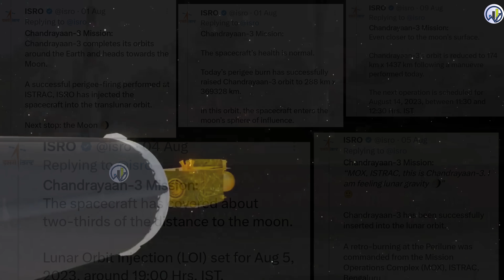Chandrayaan 3 अब केवल 100Km दूर चांद से | ISRO | Chandrayaan-3 live updates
India: Chandrayaan-3 completes 33 days, race to lunar South Pole enters final leg.
aircraft manufacturing
Indian Railways
MRIDC
hydrogen fuel
industrial applications
TRACKING SYSTEM
longest tunnel
cheapest electric car
Tata Nano